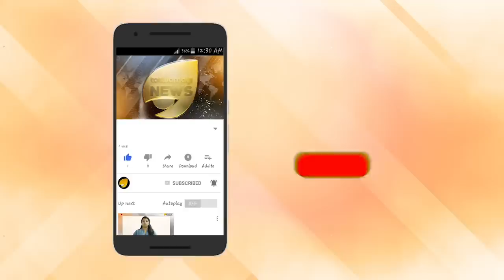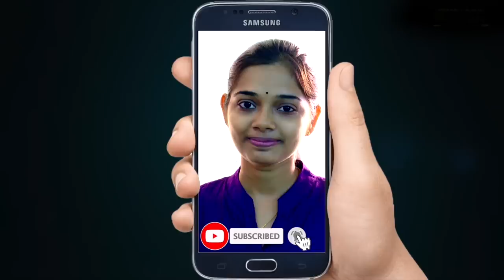മോദിയുടെ സൂപ്പർ ട്രോൾ രാഹുലിനെ കൊന്നു യച്ചൂരിയും.വെന്തുരുകി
മോദിയുടെ സൂപ്പർ ട്രോൾ. രാഹുലിനെ ട്രോളി കൊന്നു. യച്ചൂരിയേയും വീഴ്ത്തി. കോൺഗ്രസും കമ്മ്യൂണിസ്റ്റും വെന്തുരുകി